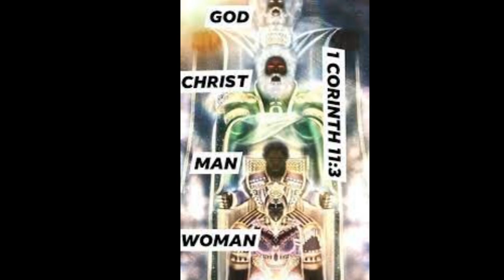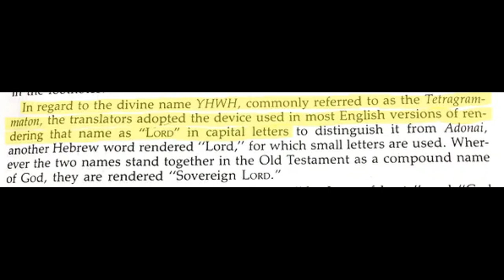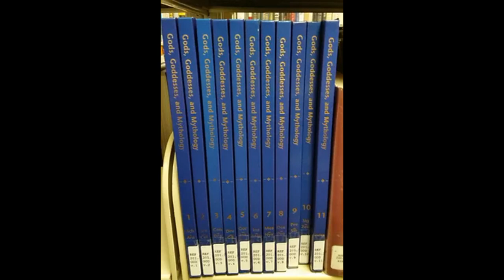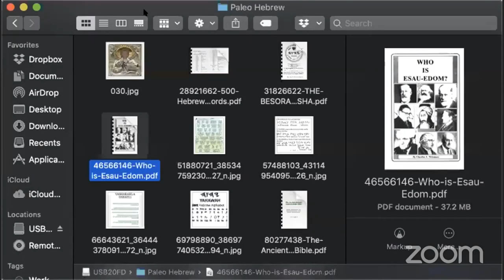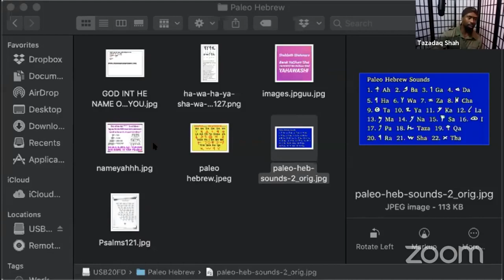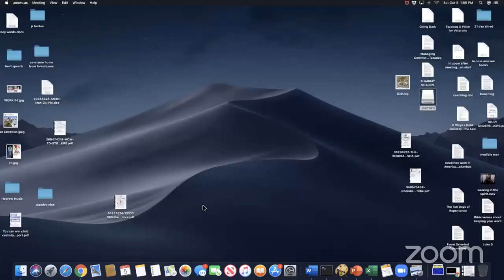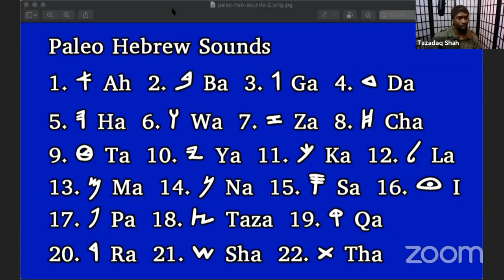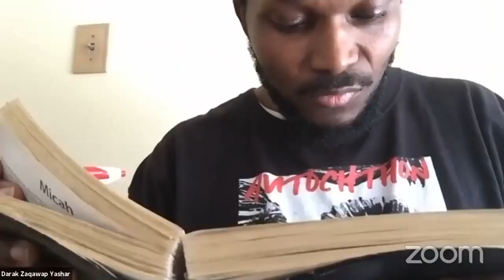Father and Son's Holy Name Revealed Biblical Mystery Exposed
In this eye-opening video, we dive deep into the Biblical mystery surrounding the Set-Apart Name of the Father and Son. Join us as we explore the significance of these sacred names, their hidden meanings, and why they are essential for understanding our faith. Discover how this revelation can transform your spiritual journey and bring you closer to the divine.

We will uncover historical context, scriptural references, and provide insights from ancient texts that reveal the truth behind these powerful names. Whether you’re a seasoned theologian or just curious about biblical teachings, this video is packed with valuable information that you won’t want to miss!